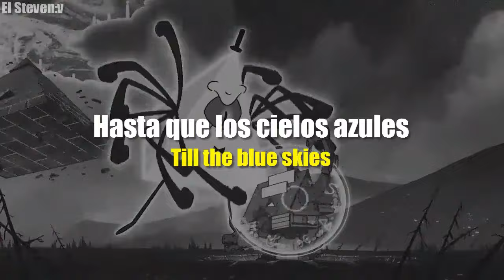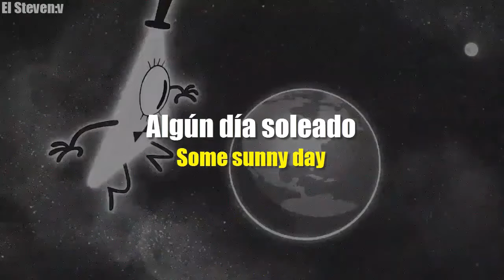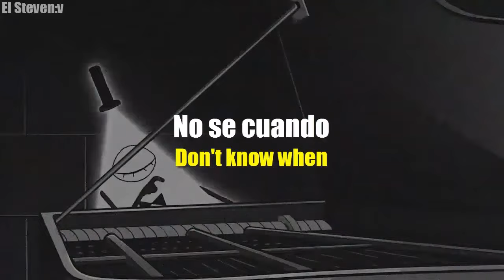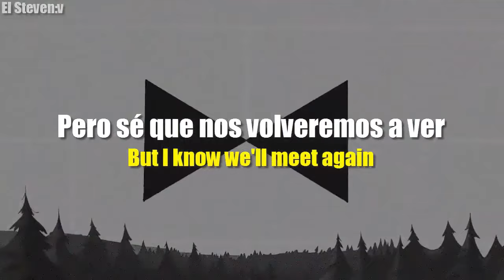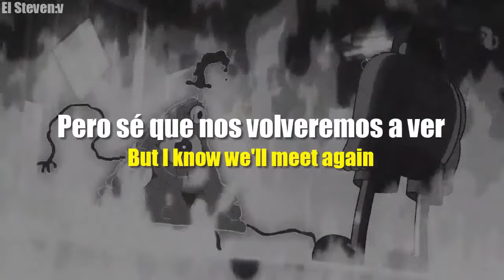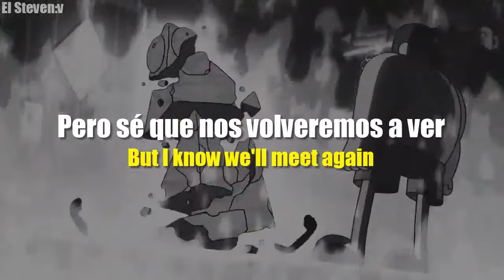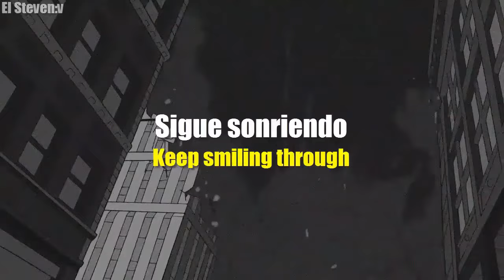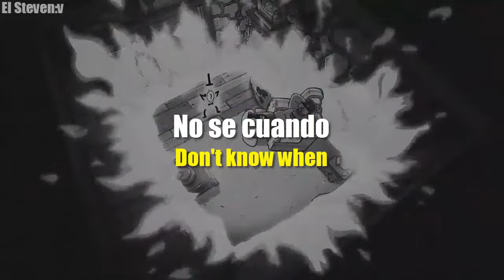We'll meet again (lyrics/sub esp) - Bill Cipher 1 hour